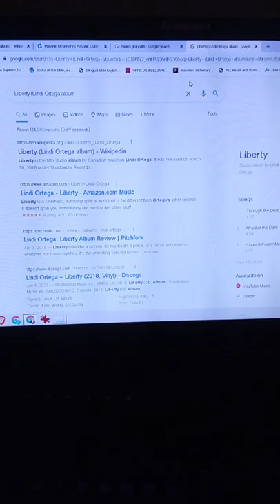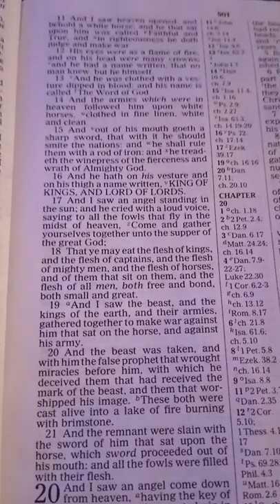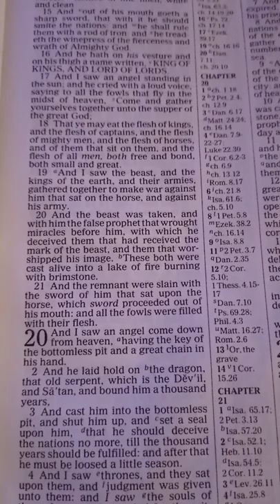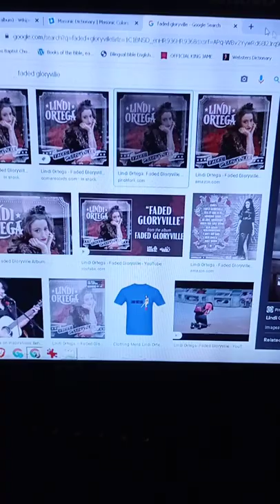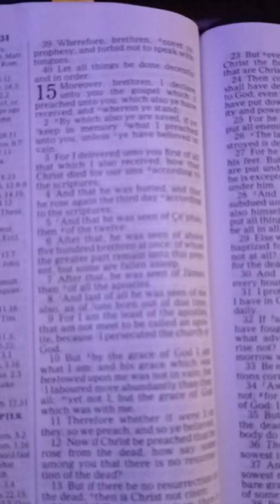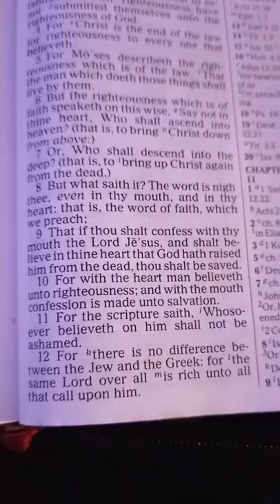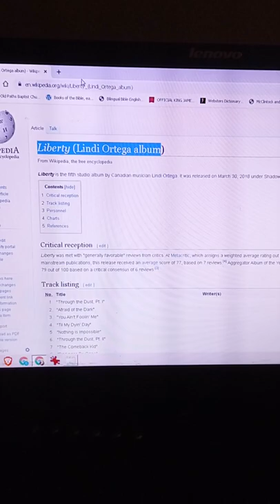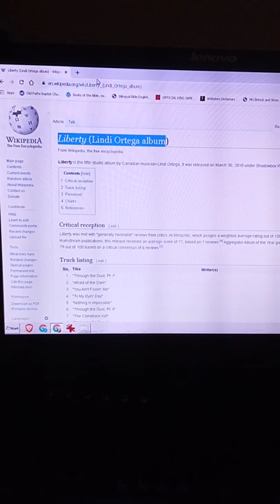Lindi Ortega Blasphemous satanic Illuminati SELL OUT witch EXPOSED PT.2